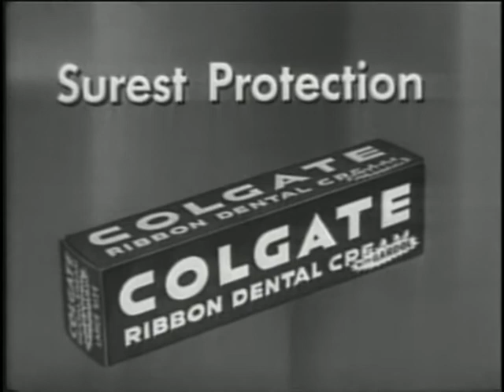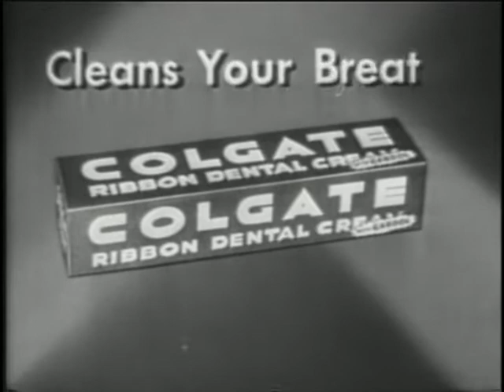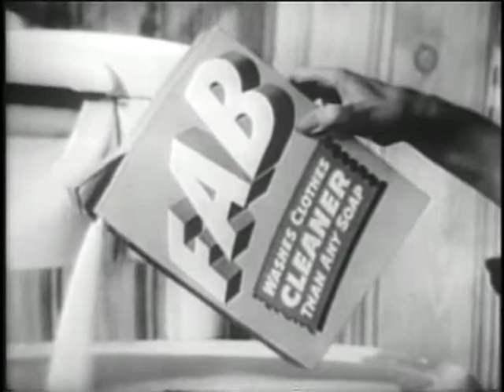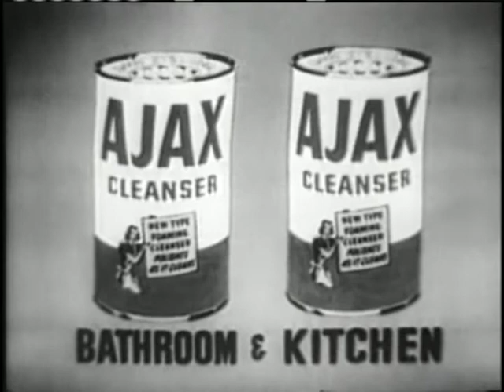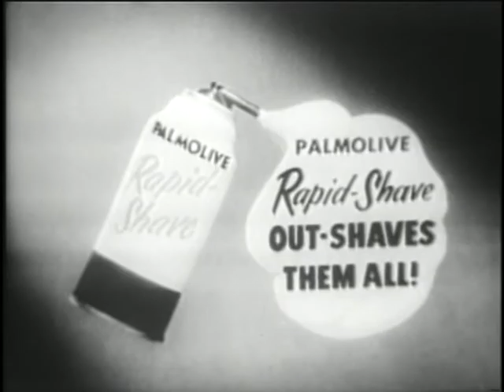Colgate Comedy Hour (Dec 19, 1954)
Songs include "Longface," "Without a Word of Warning," "Mambo Italiano" & "Every Street's a Boulevard." Sketches include "Dean's Diner" & "Dean & Vera Adopt a Boy." (Special Guests Jack Benny, Vera Miles)